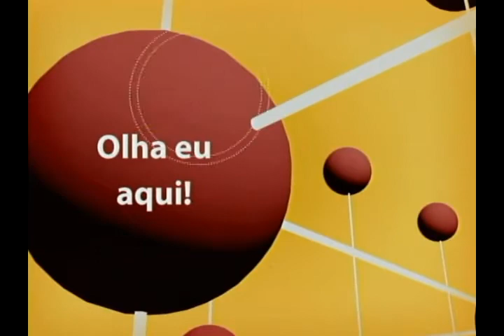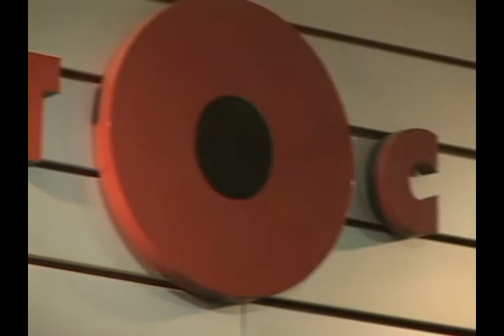Ponto Cine - Destaque Educação em Rede (MultiRio)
O programa Educação em Rede entrevista Adailton Medeiros.